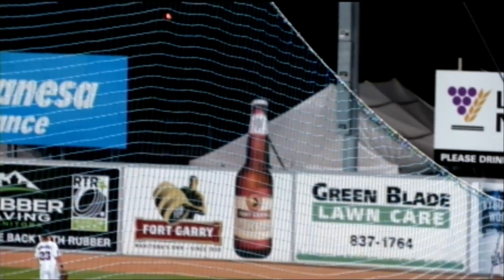Game Highlights - August 16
Here's all the highlights from Game 2 of Tuesday night's doubleheader!